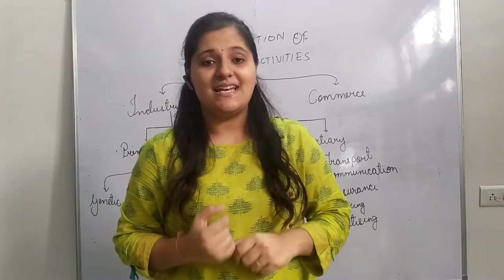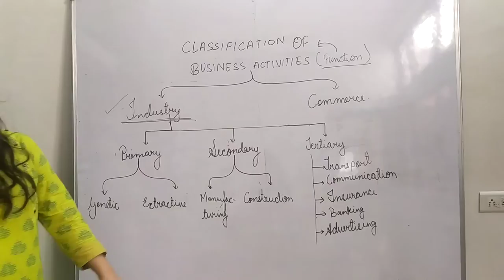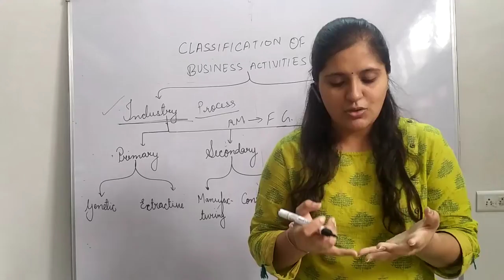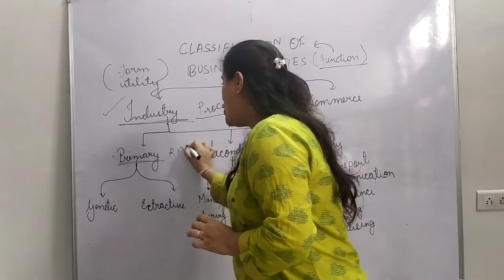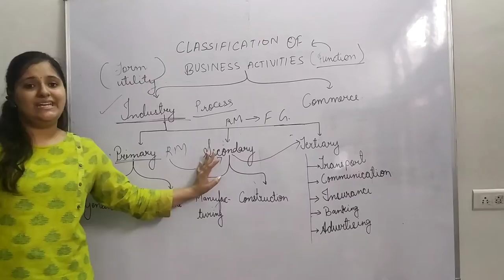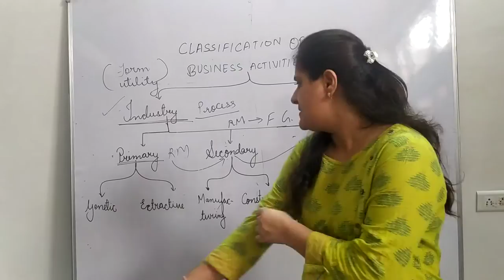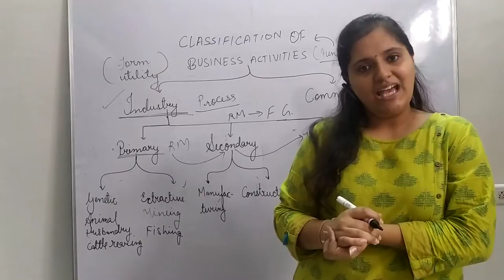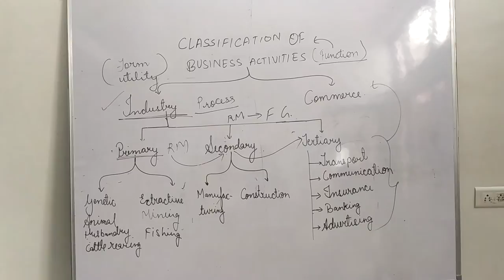Business Studies for Class 11th by Mansi Sharma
Classification of Business activities
Industry
Primary industry
Genetic industry
Extractive industry
Chapter 1
Nature & Purpose of Business